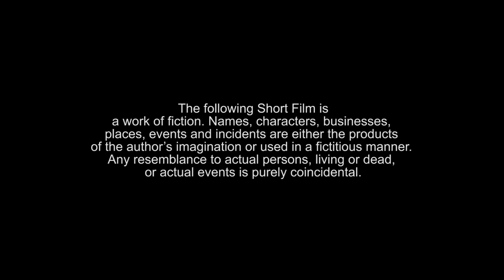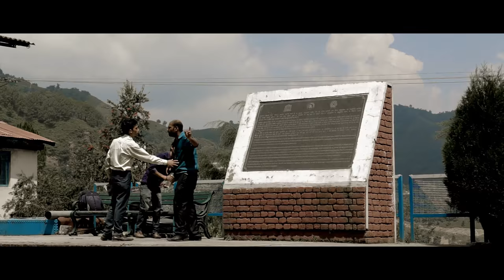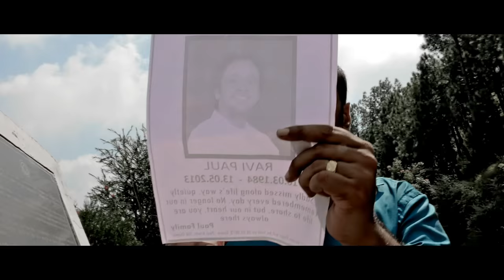Machis Hai Kya | Award winning thriller short film 2015 | Argalian Pictures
The award winning thriller Short on fateful interaction between a suicidal guy and a crazy stranger is an eye opener. The film shows how a moment can change one’s life completely. And also tries to delivers the message that giving up on your life may not necessarily be the end of ordeal for you, but you’d definitely lose a chance to turn your life around.

Shot with a basic DSLR cam on a shoestring budget, “Machis Hai Kya" won multiple awards for Best Direction, Best Film, and Special jury/Audience award in various International Film Festivals. It was also shown as a case study in various educational Institutes / NGOs  as a part of suicide prevention programs.

Producer : Sumati Mehta
Director : Susheel Mehta
Cinematography : Susheel Mehta
Story, Screenplay, Dialouge : Susheel Mehta

Actors : Manuj Walia , Manuj Sharma, Thakur K.C. Parihaar, Rohit Thakur
Editors : Susheel Mehta, Sumati Mehta
Associate : Aditya Thakur

Argalian Pictures ( Formerly,Vrihat Entertainments ) is an Independent Film Production House based in Himachal.